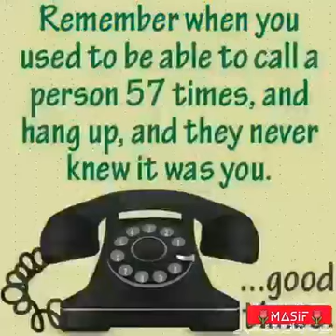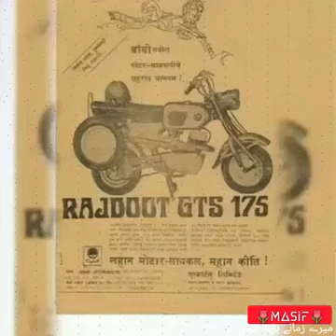बचपन की मधुर यारों को दिल से ना जुदा करना।आपाधापी से कितना शान्त संतोषी जीवन था।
Video as received to memories the peaceful time